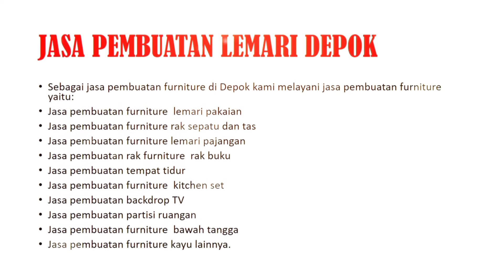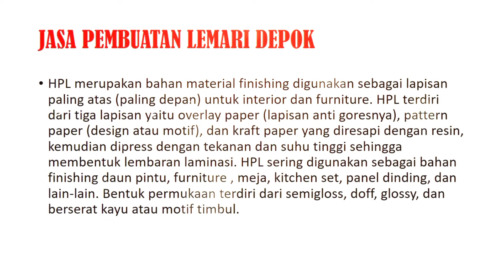Jasa Tukang Pembuatan Lemari di Depok, Cinere, Cimangggis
workshop kami di daerah Limo, Cinere Depok, silahkan hub kami untuk dapat shareloc lokasi,
Pengalamn sejak tahun 2013 didukung tukang dr Jepara dan tempat lain yang bagus danngaransibpekerjaan,